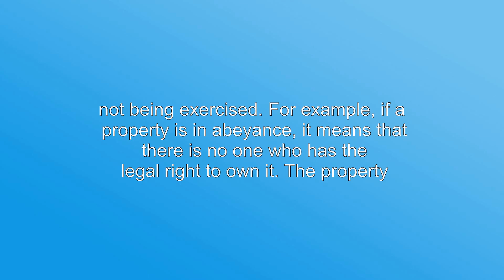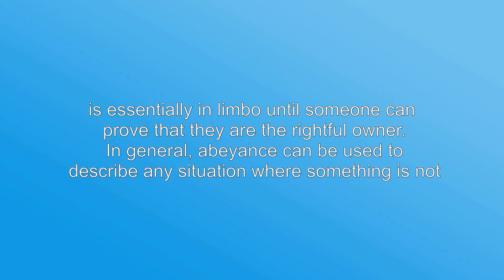What is the meaning of "Abeyance", How to pronounce?